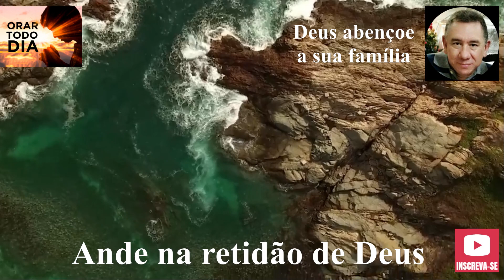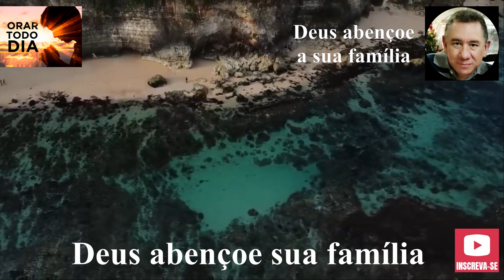COLOQUE SUA VIDA NO ALTAR DO SENHOR, ORE CONOSCO NESTA NOITE.